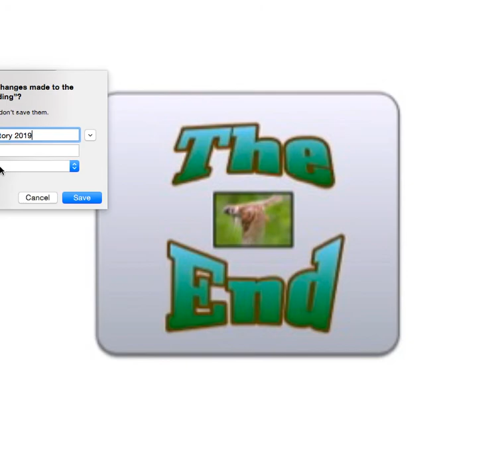Zion Baby Bird Story 2019